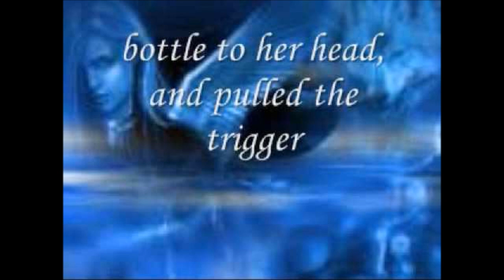Melonie Cannon - Whiskey Lullaby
Melonie Cannon  -  Whiskey Lullaby (written by Bill Anderson & Jon Randall)

Lyrics :

She put him out like the burnin' end of a midnight cigarette
She broke his heart he spent his whole life tryin' to forget
We watched him drink away his pain a little at a time
But he never could get drunk enough to get her off his mind

He put that bottle to his head and pulled the trigger
And finally drank away her memory
Life is short but this time it was bigger
Than the strength he had to get up off his knees
We found him with his face down in the pillow
With a note that said I'll love her till I die
And when we buried him beneath the willow
The angels sang a whiskey lullaby

The rumors flew but nobody knew how much she blamed herself
For years and years she tried to hide the whiskey on her breath
She finally drank away her pain a little at a time
But she never could get drunk enough to get him off her mind

She put that bottle to her head and pulled the trigger
And finally drank away his memory
Than the strength she had to get up off her knees
We found her with her face down in the pillow
Clinging to his picture for dear life
We laid her next to him beneath the willow
While the angels sang a whiskey lullaby